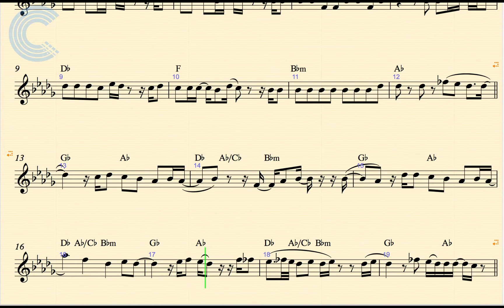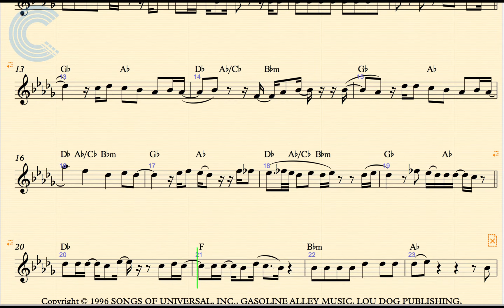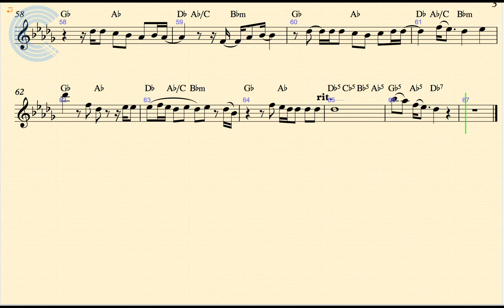Baritone Sax - Santeria - Sublime - Sheet Music, Chords, and Vocals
Baritone Sax sheet music, chords, and vocals for Sublime - Santeria. Learn to play Santeria and sing along!